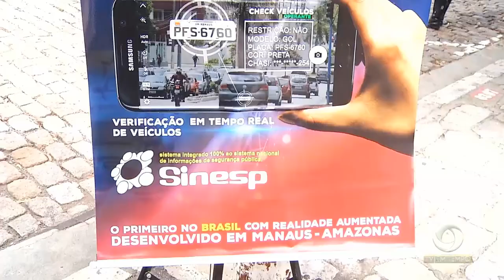Vereadores de Manaus elegem,os novos membros da mesa diretora para os próximos dois anos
02º BLOCO JORNAL 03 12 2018 - Vereadores de Manaus elegem,os novos membros da mesa diretora para os próximos dois anos